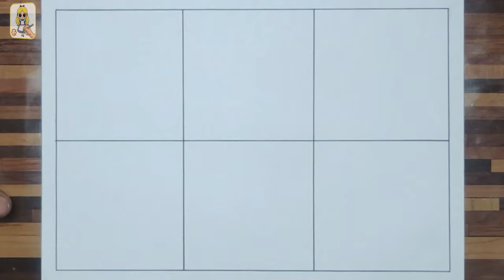Fruits Drawing || How to Draw Fruits for Beginners || Mango, Banana, Apple, Orange, Guava, Grapes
In this video we learn how to draw different fruits drawing without coloring step by step for beginners.

Fruits Drawing || How to Draw Fruits for Beginners || Mango, Banana, Apple, Orange, Guava, Grapes Drawing

How to Draw Mango: 00:04
How to Draw Banana: 00:40
How to Draw Apple: 01:08
How to Draw Orange: 01:29
How to Draw Pomegranate: 01:48
How to Draw Grapes: 02:11